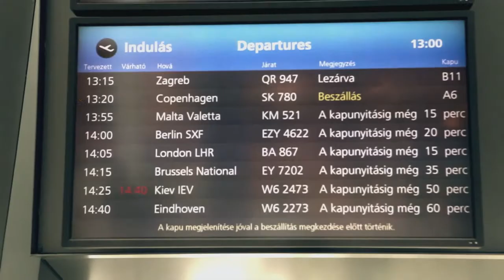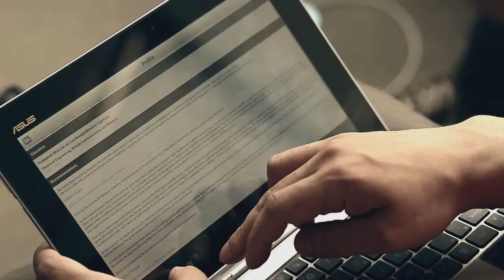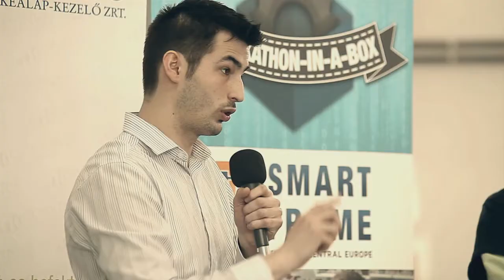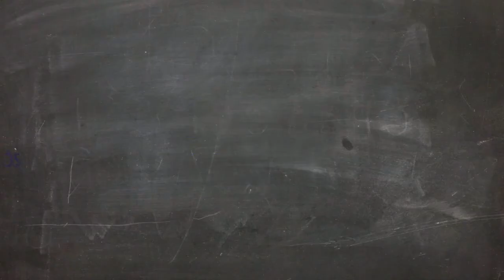Startup.te / Episode 1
Web series showcasing the lives, challenges and opportunities of 4 startups in Budapest, Hungary.

A vállalkozói ökoszisztéma fejlesztésében ma az egyik legnagyobb feladat a szemléletformálás. A websorozat célja, hogy körképet adjon a kibontakozó tech szcénáról és betekintés nyújtson a startup világba egy-egy vállalkozó és iparági szereplő szemüvegén keresztül.

Szereplők:

Berecz Ádám (Co-founder/CTO - Gotafuture)
Dolányi Mihály (BME hallgató/Hackathon-in-a-box résztvevő)
Győrffy Péter (Co-founder/CTO - Zinbox.it)
Halácsy Péter (Co-founder/Head of Technology - Prezi)
Hild Imre (CEO - iCatapult)
Horváth Balázs (Co-founder, CEO - Dive)
Károlyi Antal (sorozatvállalkozó / angyal befektető - iLandGuide)
Nagy Gergely (Co-founder/CTO - Dive)
Patrick Vlaskovits (sorozatvállalkozó, társszerző - Lean Entrepreneur)
Perényi András (CEO - iLandGuide)
Szigeti Attila (Pesoo - Hackathon-in-a-box)
Schleer Tamás (Co-founder - Gotafuture)
Turcsán Tamás (startup tanácsadó, alapító - Hackathon-in-a-box)
Vincze István (Co-founder, CMO - Zinbox.it)